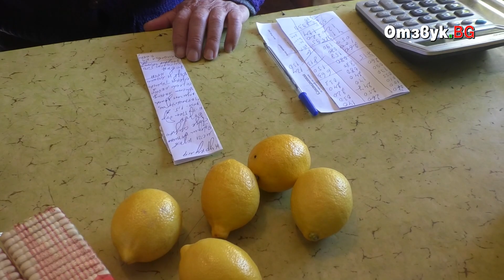Четири години жена от Бостина кръстосва улиците, за да носи храна и продукти на възрастни съселяни